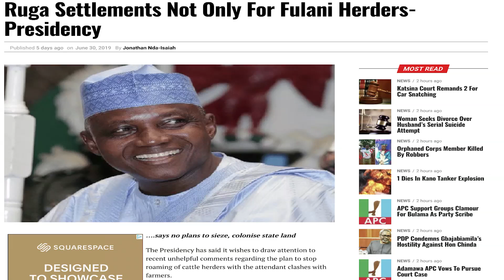Why Buhari Must Cancel RUGA Project, Not Just Suspend It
Nigeria's President Muhammadu Buhari has approved Ruga settlements across the 36 states for herdsmen. This means that states would give out lands which will serve as settlement for herdsmen.